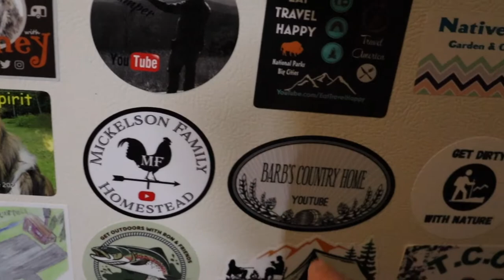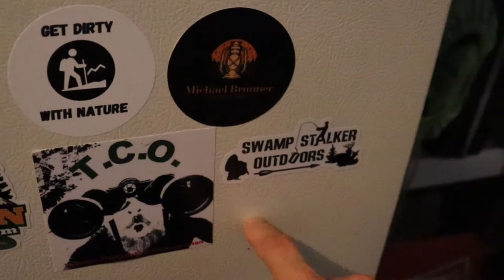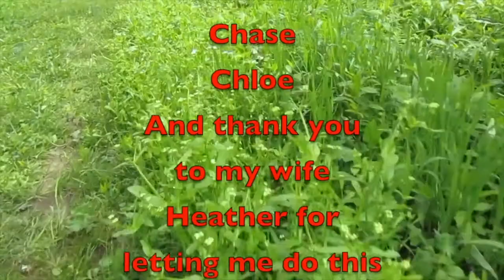Saturday Vlog 072322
Here is your Saturday vlog for 72322,